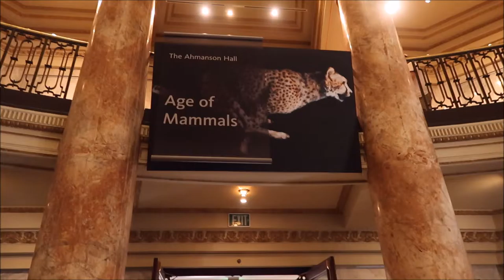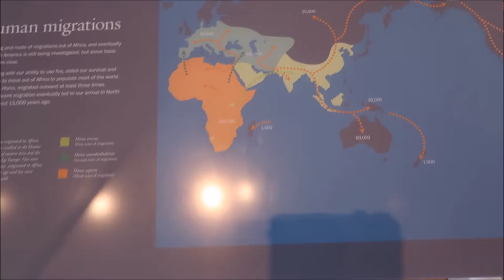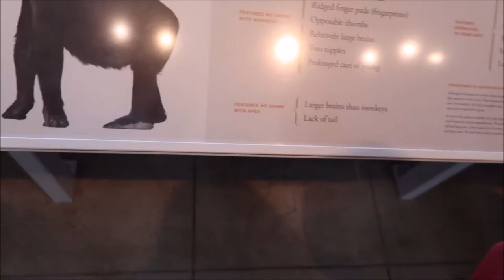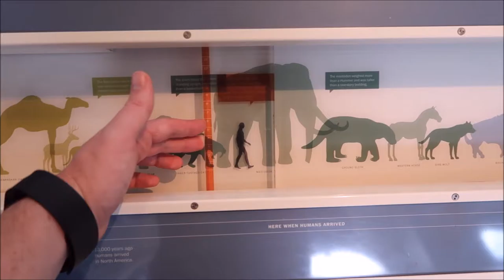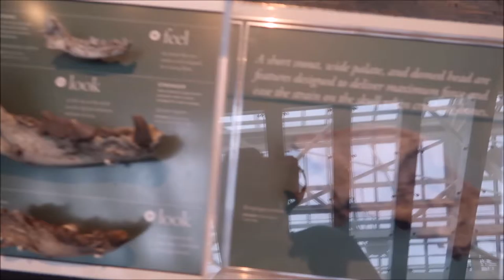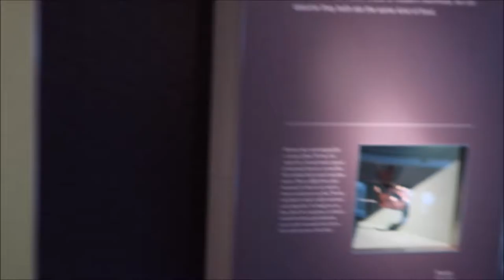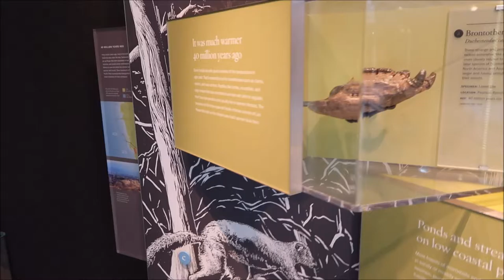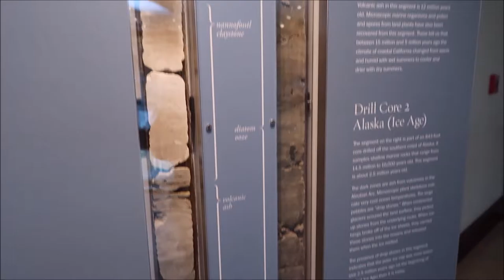Mammal Hall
We explore the Mammal Hall at the Natural History Museum of Los Angeles County, which features a lot of skeletons and displays about mammal evolution.